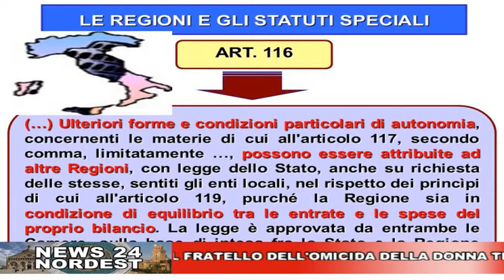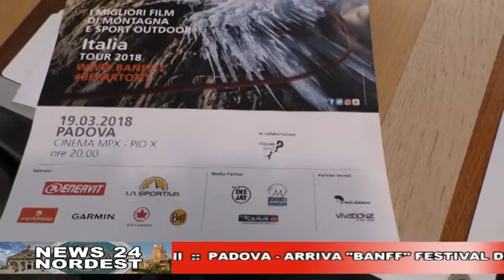CAFE24 TGPADOVA MERCOLEDI 28 FEBBRAIO 2018